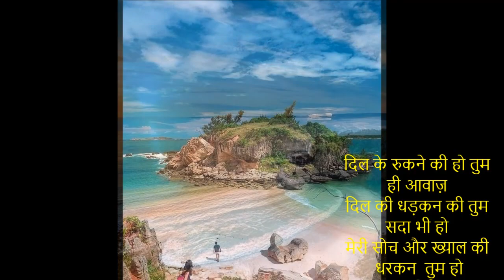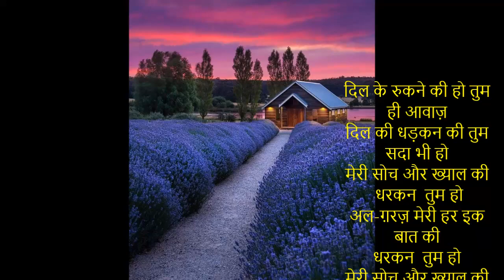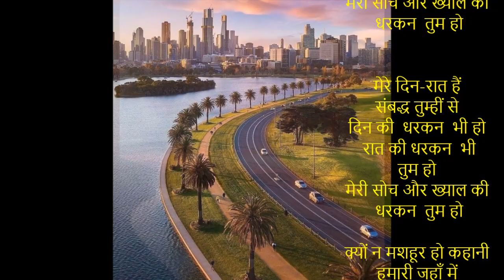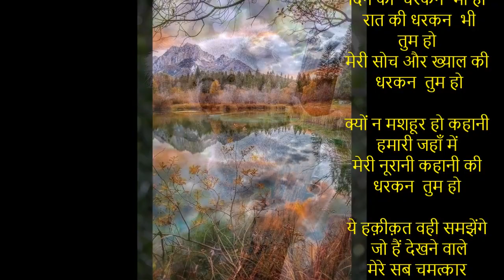मेरी सोच और ख्याल की धरकन तुम हो | Romantic Geet | Happy Anniversary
Dedicated to S.S.Maru & Asha on their 48th anniversary

दिल के रुकने की हो तुम ही आवाज़
दिल की धड़कन की तुम सदा भी हो
मेरी सोच और ख्याल की
 धरकन  तुम हो
अल-ग़रज़ मेरी हर इक बात की
धरकन  तुम हो
 धरकन  तुम हो

मेरे दिन-रात हैं
संबद्ध तुम्हीं से
दिन की  धरकन  भी हो
 रात की धरकन  भी तुम हो
 धरकन  तुम हो

क्यों न मशहूर हो कहानी हमारी जहाँ में
मेरी नूरानी कहानी की
धरकन  तुम हो

ये हक़ीक़त वही समझेंगे
 जो हैं देखने वाले
मेरे सब चमत्कार
की  धरकन  तुम हो